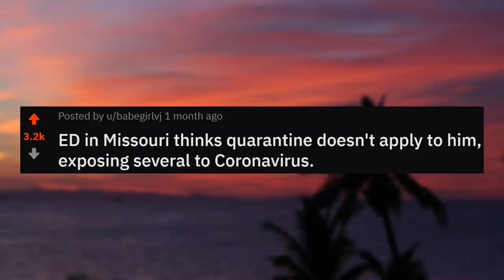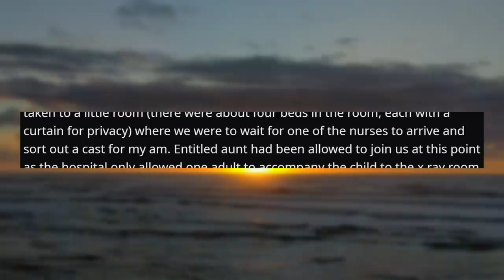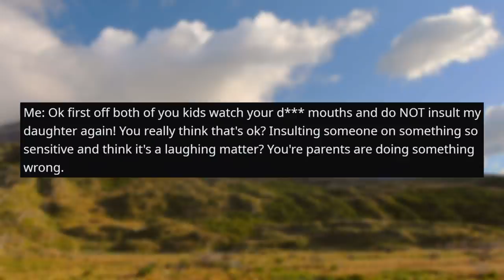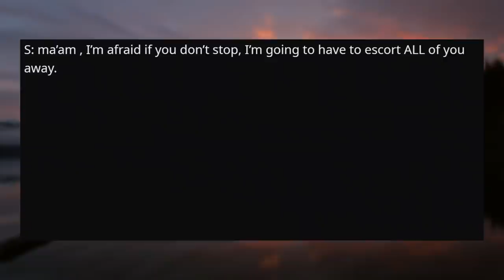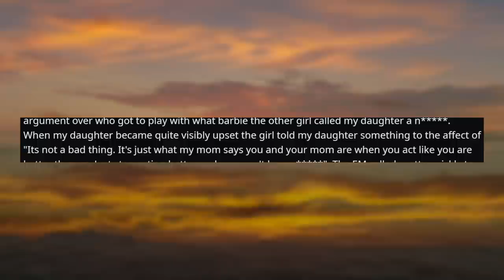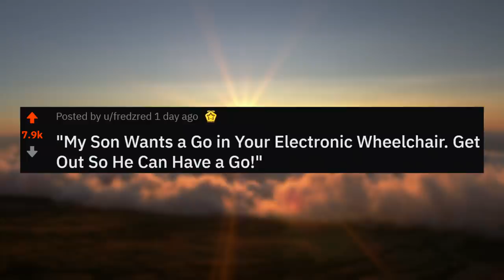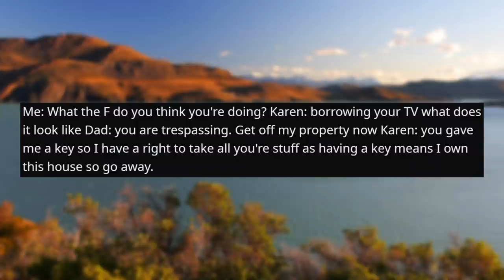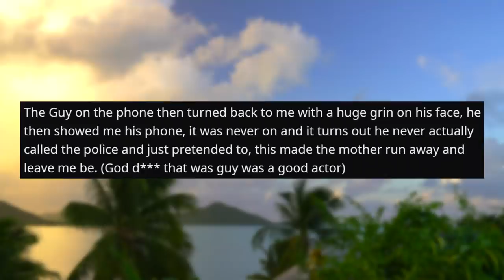r/EntitledParents THE MOVIE (LOCKDOWN EDITION)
r/entitledparents - Welcome to r/entitledparents THE MOVIE! This 1hr45 video includes the best entitled parents stories that I have ever seen!

👍 Like this video if you enjoyed!